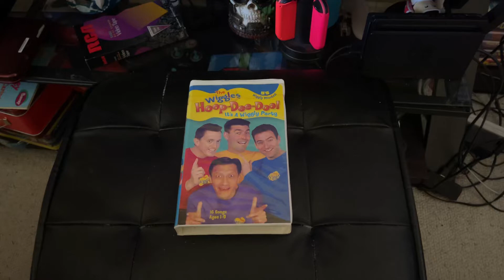The Wiggles: Hoop Dee Doo! It’s A Wiggly Party 2002 VHS Side Label 785